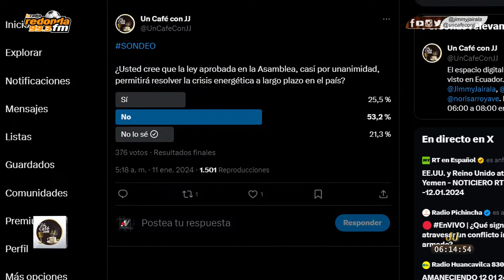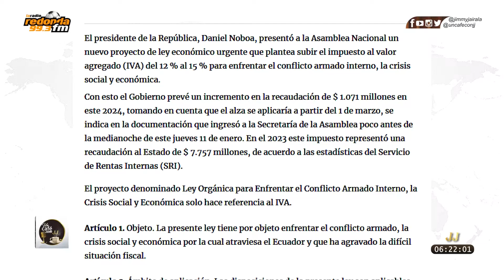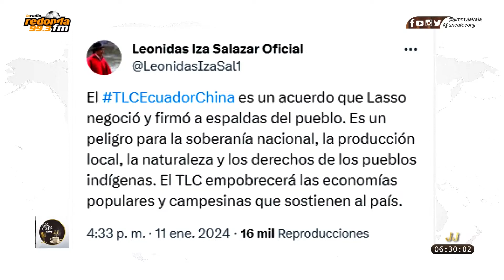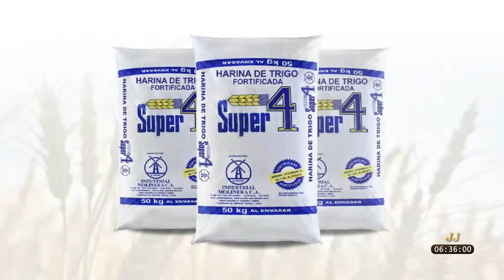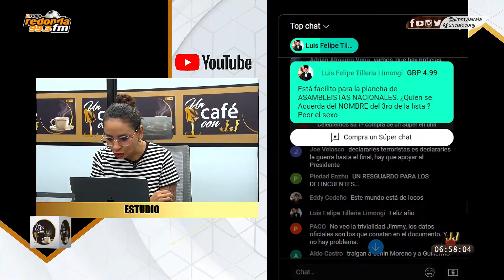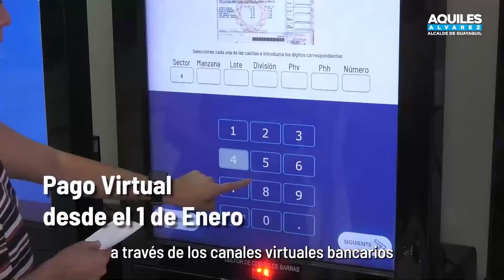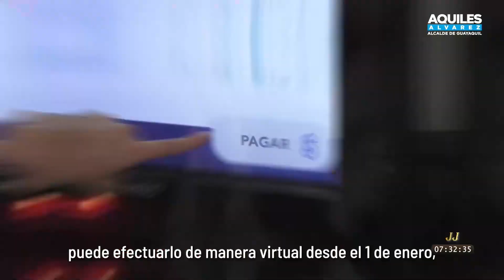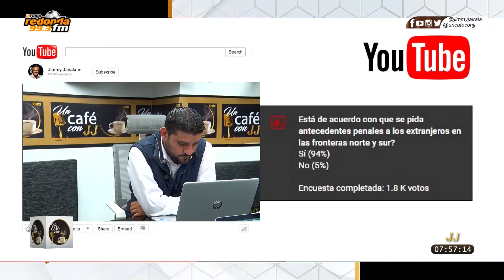🔴Un Café con JJ 12 de Enero 2024 Noticias de Latinoamérica y el mundo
Somos CromaclicTV bienvenidos a nuestro canal oficial

Nuestros Programas

Sé parte de nuestras transmisiones de los partidos de Barcelona y Emelec y también de LaTri